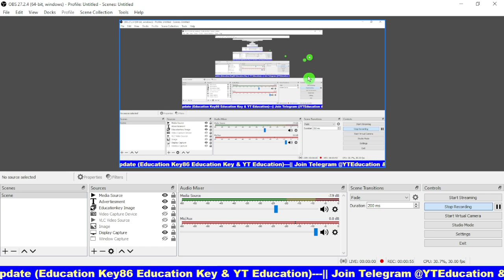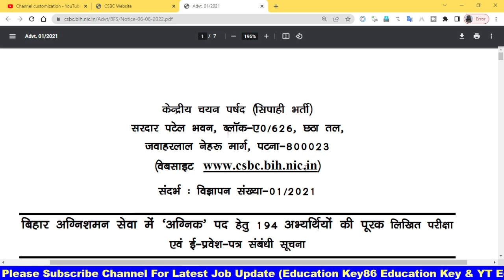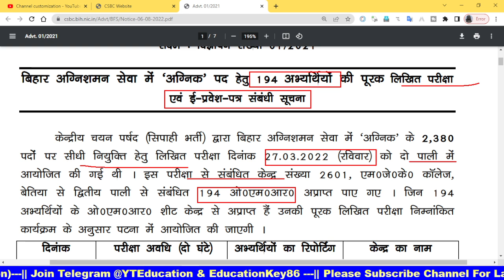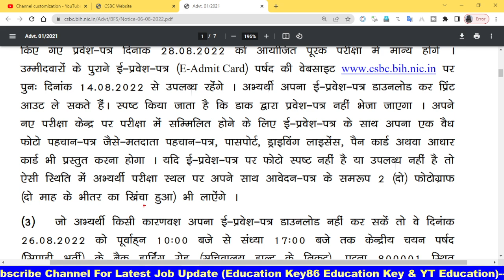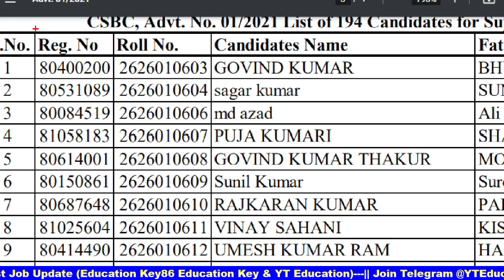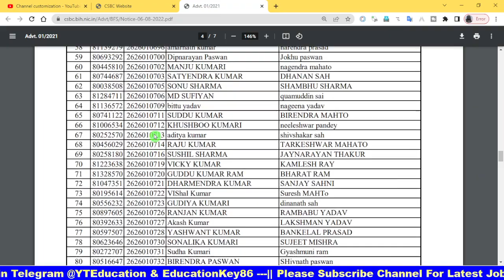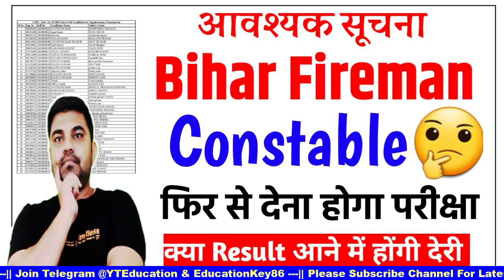Bihar Fireman Constable | CSBC ने जारी किया नया परीक्षा तिथि | Bihar Fireman Costbale Latest Update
Tittle: Bihar Fireman Constable | CSBC ने जारी किया नया परीक्षा तिथि | Bihar Fireman Costbale Latest Update

About Video : 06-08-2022 Important Notice: Regarding Supplementary Examination of 194 Candidates for Firemen in Bihar Fire Services. (Advt. No. 01/2021)

1. My Second Youtube Channel : YT Education
6.  Quiz Group YT Education

2.
4. Bihar Jobs Update 2020-23
5. Latest Job Update upcoming 2022-23